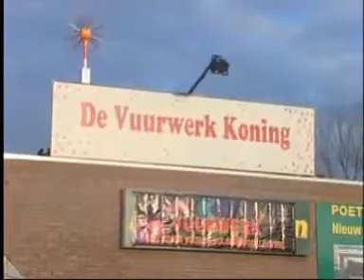mooi werk.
Dit was erg leuk werk.